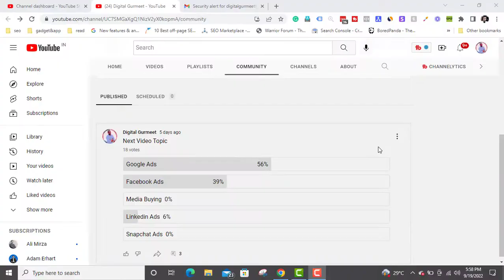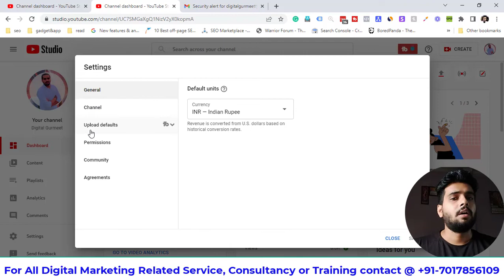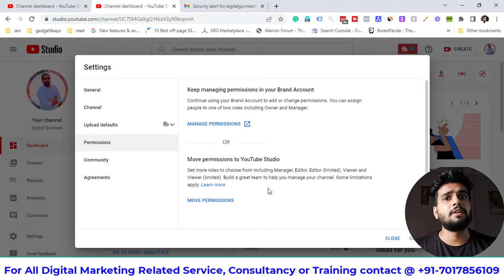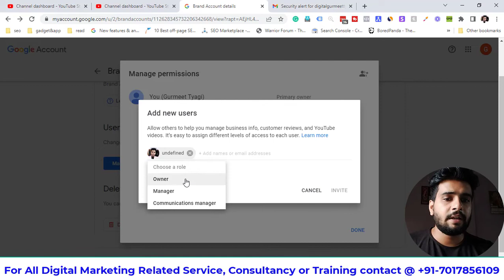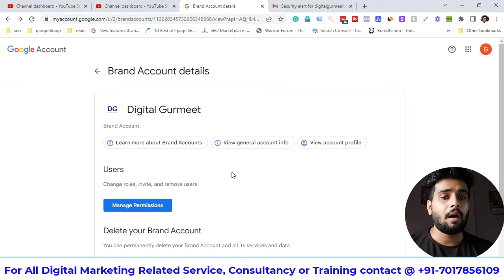How Share YouTube Channel Access without Sharing Email & Password | Channel Permission in YT Studio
in this video, you will learn, How you can Share YouTube Channel Access without Sharing your Email & Password with others by using Channel Permission in YT_Studio feature

Topic Cover in this video:
"Youtube permission feature
"how to use permission manager"
"how to access to other"
"manager access in youtube studio"

"how to add managers to your youtube channel"
"channel permissions youtube"
"youtube channel permissions settings"
"Channel Permissions"
"channel permission in youtube studio"
"How to use Channel Permissions"
"add youtube managers"
"youtube channel editor permissions"
"youtube channel manager role"